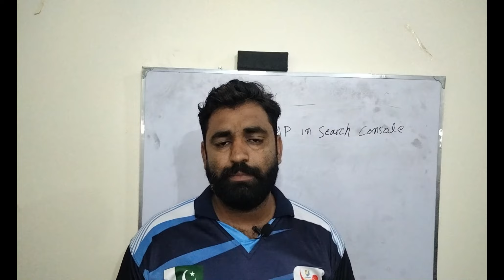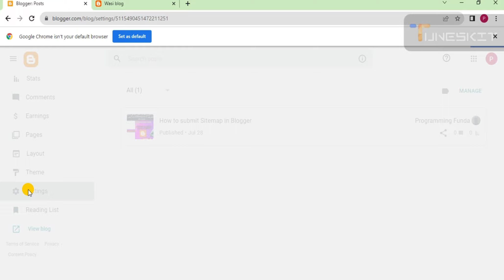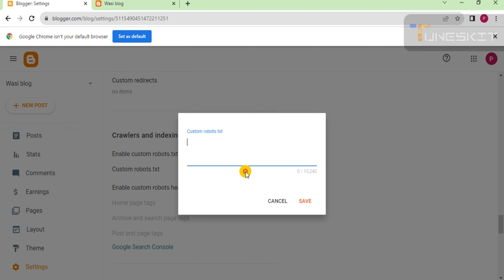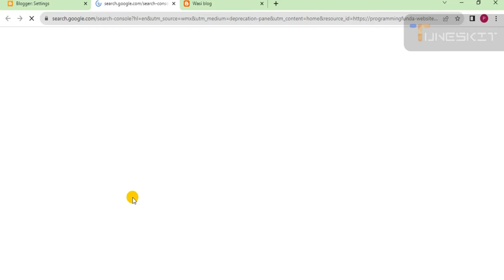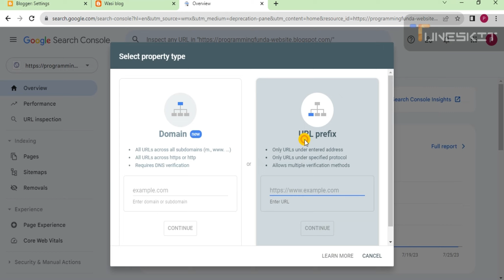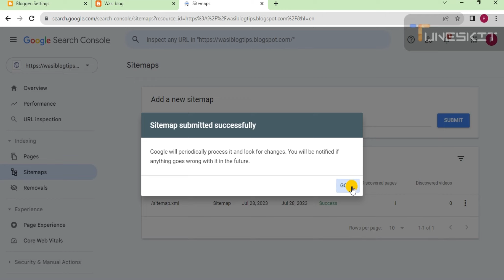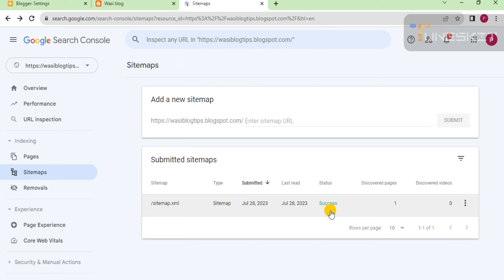How to Submit Sitemap in Google Search Console | गूगल सर्च कंसोल में साइटमैप सबमिट करें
how to submit sitemap in google search console. In this video, i teach you how to generate and submit sitemap for blogger.

code:
User-agent: Mediapartners-Google
Disallow:
User-agent: *
Disallow: /search?q=
Disallow: /tag/
Allow: /